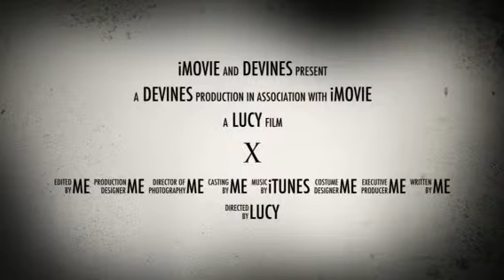Scary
Montage of my scary clips